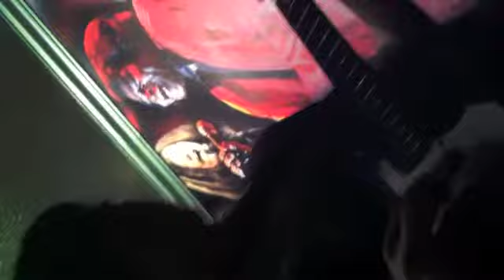Distorzija mozga - uzivo iz Kinga dio 1